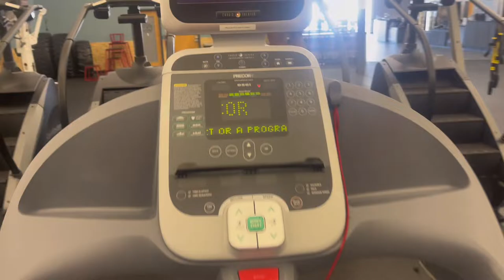MY WIG CAME OFF AT THE GYM!! | HIT WORKOUT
QUA BAES IM BACK! LETS GET THIS VIDEO 250 VIEWS!!